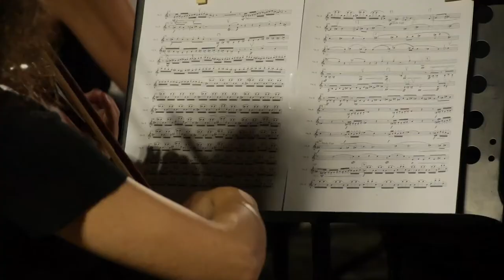Suoni dal Golfo Trailer 2019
Anteprima